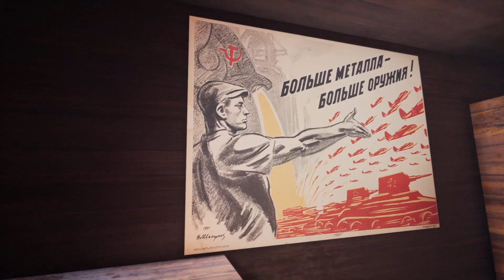How Does Soviet Soldier Look?